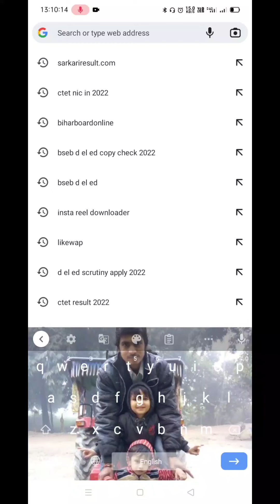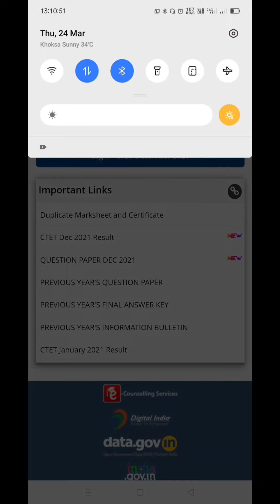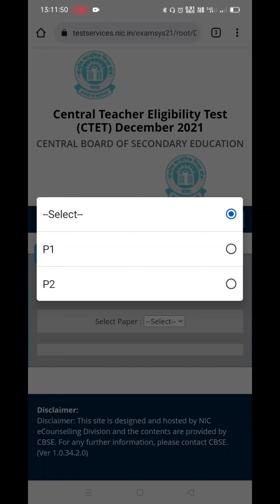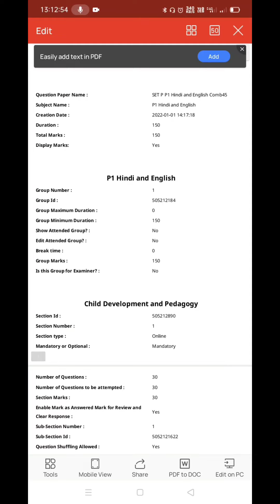How to download previous year question papers of CTET EXAMS || CTET exams ke question paper